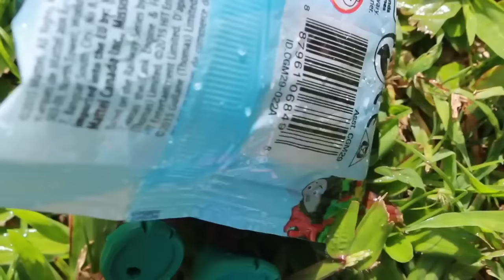Little Tikes WATER TABLES with Water Slide!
Little Tikes Water Tables toy review with 2 AWESOME outdoor play activities. One water table has a water slide and a fishing pole. The other water table has a spinning water slide and a ferris wheel. There are surprise eggs and ball pit balls in this Little Tikes water tables toy reviews. The toys inside include paw patrol, frozen, disney princess, finding dory, and more!